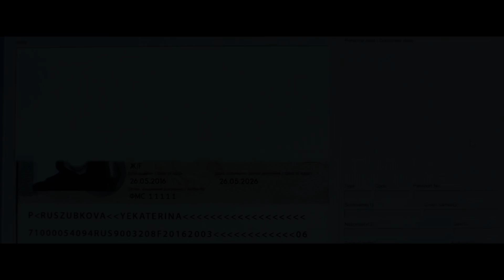RED SPARROW Trailers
All the Red Sparrow publicity trailers so far + Super Bowl TV Spot starring Jennifer Lawrence, Joel Edgerton, Matthias Schoenaerts, Jeremy Irons, Mary-Louise Parker, Charlotte Rampling.

Dominika Egorova (Jennifer Lawrence) is drafted against her will to become a “sparrow,” a trained seductress in the Russian security service. Dominika learns to use her body as a weapon, but struggles to maintain her sense of self during the dehumanizing training process. Finding her power in an unfair system, she emerges as one of the program’s strongest assets. Her first target is Nate Nash (Joel Edgerton), a CIA officer who handles the agency’s most sensitive infiltration of Russian intelligence. The two young operatives fall into a spiral of attraction and deception, which threatens their careers, allegiances and the security of both countries.

Based on the book by former CIA officer Jason Matthews, “Red Sparrow” reunites Jennifer Lawrence with her “Hunger Games” director, Francis Lawrence with Joel Edgerton, Matthias Schoenaerts, Charlotte Rampling, Jeremy Irons, and Mary Louise Parker rounding out the cast.

CAST: Jennifer Lawrence, Joel Edgerton, Matthias Schoenaerts, Jeremy Irons, Mary-Louise Parker, Charlotte Rampling
DIRECTED BY: Francis Lawrence
SCREENPLAY BY: Justin Haythe based on the novel by Jason Matthews
PRODUCED BY: Peter Chernin and Steve Zaillan